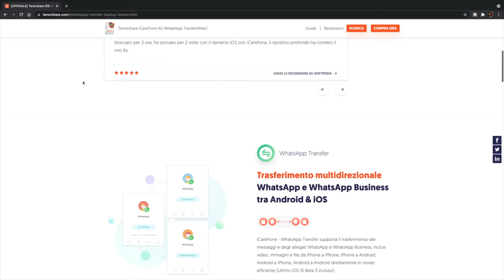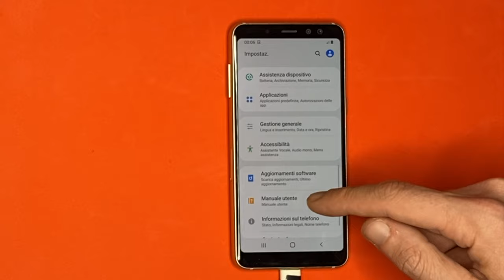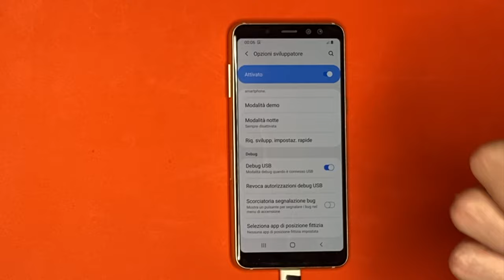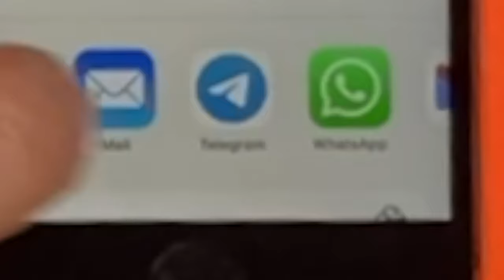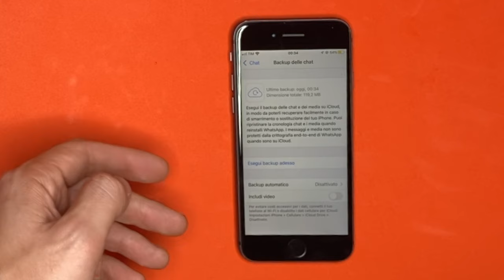💬 Come Trasferire Chat WhatsApp da iPhone ad Android | Samsung/Huawei/OPPO/XiaoMi/Redmi ecc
🔔Non sai come trasferire i dati del tuo iPhone WhatsApp su Android? Qui, ottengo alcuni modi per trasferire i dati WhatsApp dell'iPhone al tuo Samsung/Huawei/OPPO/XiaoMi/Redmi.